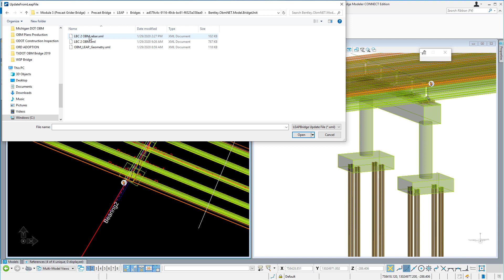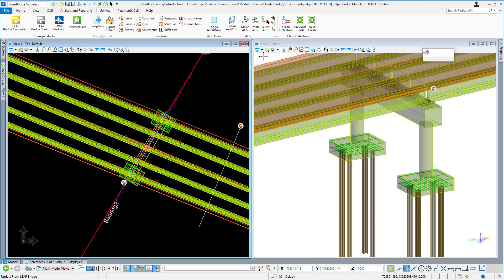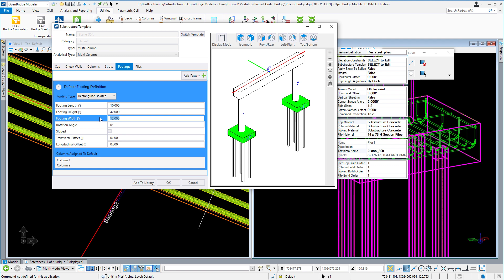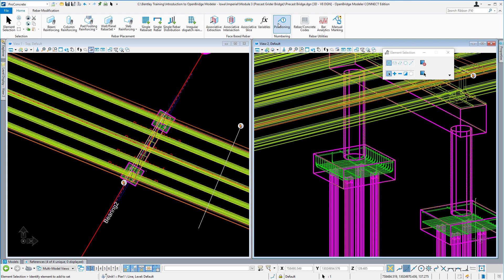ProConcrete tools in OpenBridge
Watch this video to learn more about OpenBridge's new capabilities integrated with ProConcrete. to learn more about OpenBridge Technology.